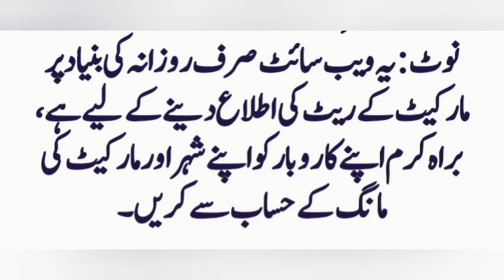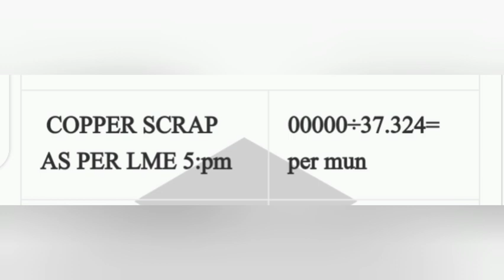Today Copper Rates in Pakistan 09-10-2022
Today Copper Updates
Copper Rates Today
Copper Rates in Gujawala Mandi
Today Scrap Rates
Today Copper Rates in Karachi
Today Copper Rates
copper Price today
Islamic Knowledge RNK